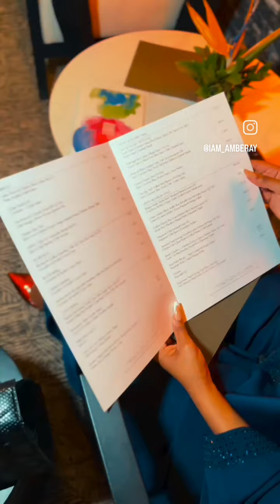Amber ray having a dinner 🥣 Date with her son Gavin.